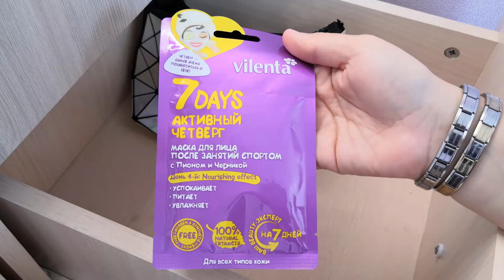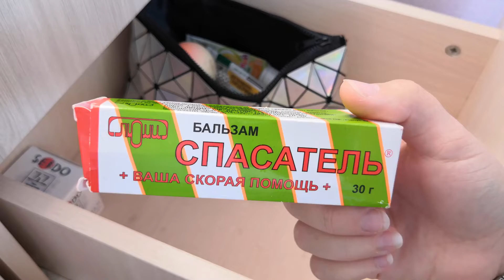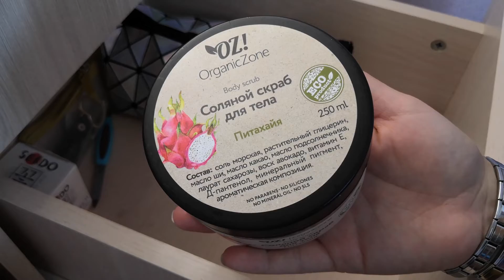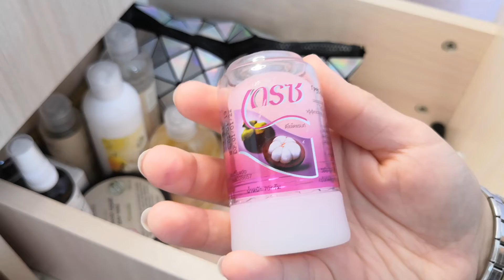ЧТО В МОЕЙ КОСМЕТИЧКЕ 2020/ВСЯ КОСМЕТИКА/ПОВСЕДНЕВНЫЙ МАКИЯЖ/МОТИВАЦИЯ НА УБОРКУ УБИРАЙСЯ СО МНОЙ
Обо мне:Я живу в Иркутске)Мне 16 лет)Иду в 10 класс)
Целый плейлист моих бэк ту скул: